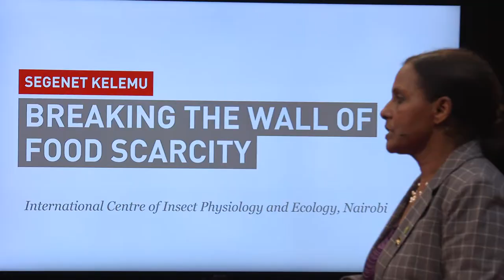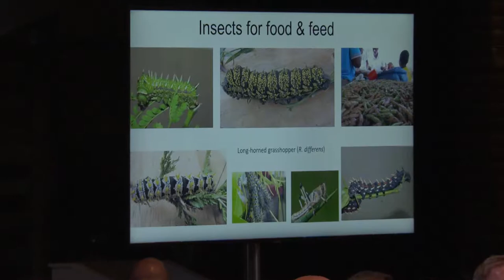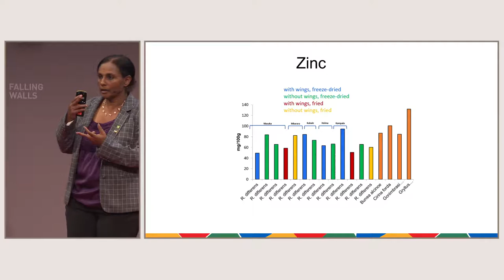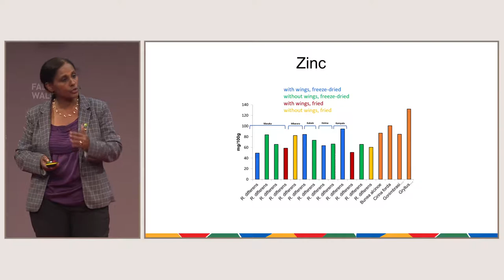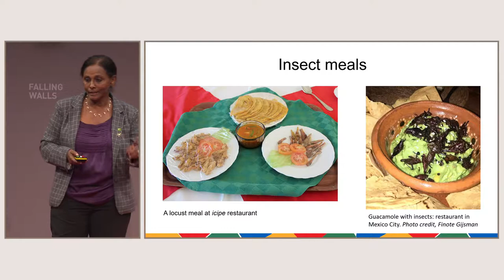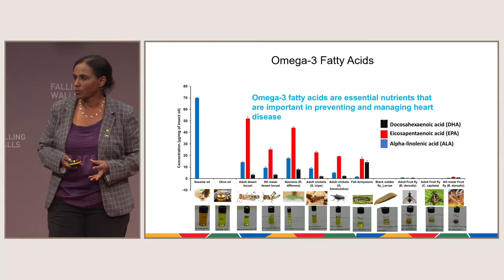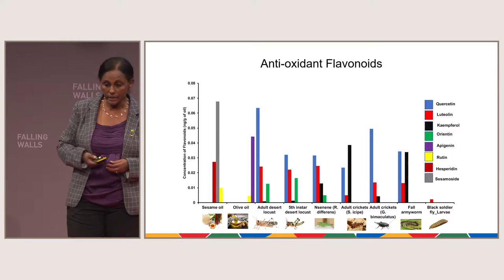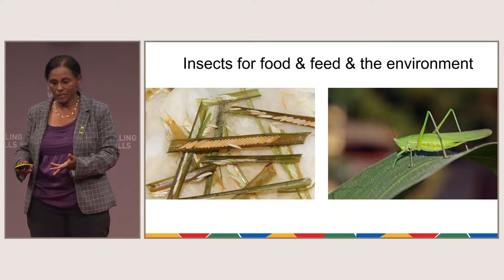Falling Walls Conference 2019 – Insects And Food Security | SEGENET KELEMU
The Falling Walls Conference is an annual global gathering of forward-thinking individuals from 80 countries organised by the Falling Walls Foundation. Each year on 9th of November – the anniversary of the fall of the Berlin Wall – 20 of the world’s leading scientists are invited to Berlin to present their current breakthrough research.

Segenet Kelemu, International Centre of Insect Physiology and Ecology